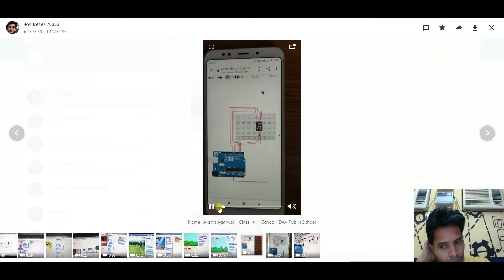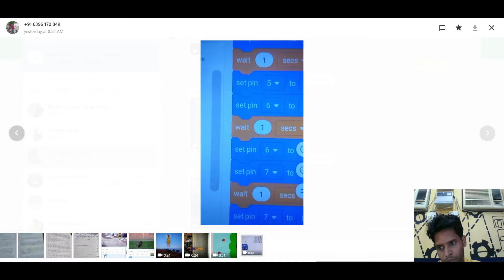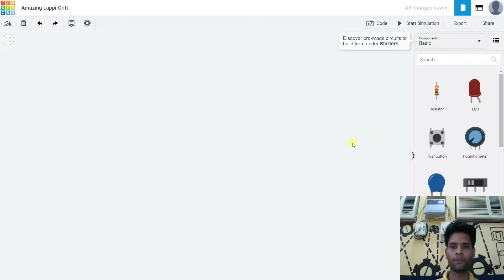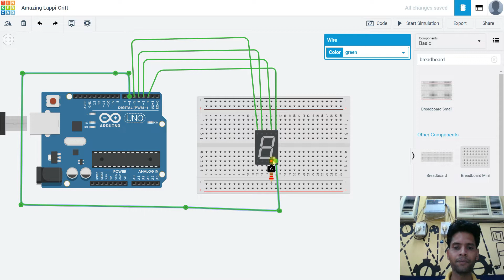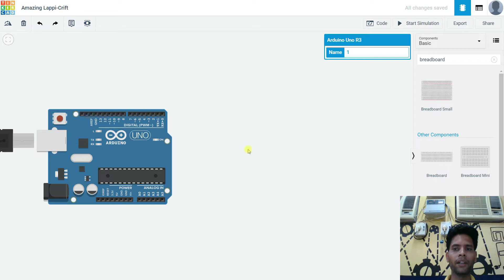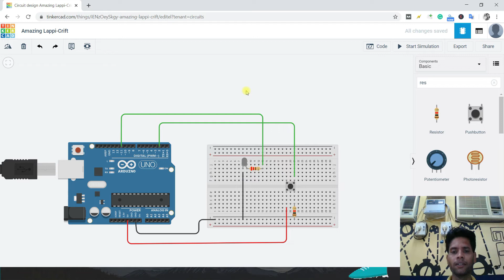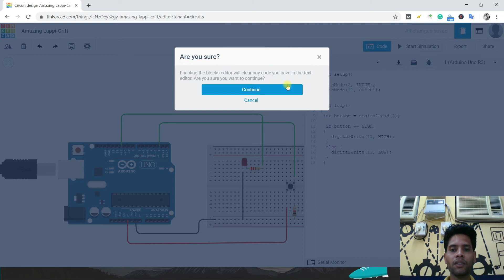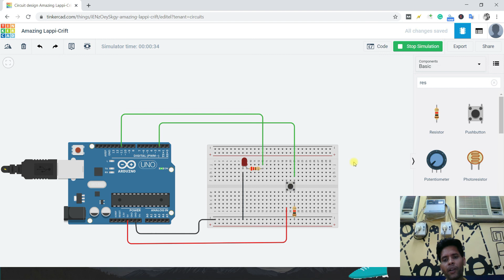Day 03 & 04 Arduino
Day 03 & 04 Arduino - Block-based Programming, 7 segment Display digit display, Conditional Statement, if, if-else, Led glowing using push button, with blocked based programming and Arduino Programming